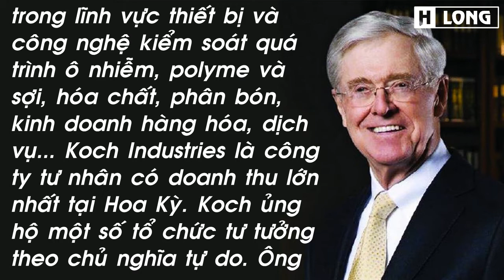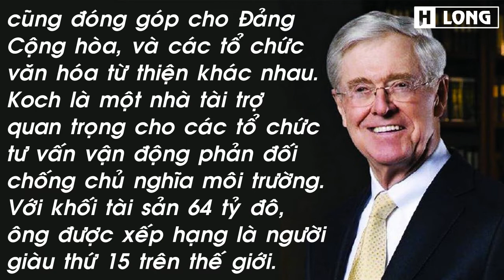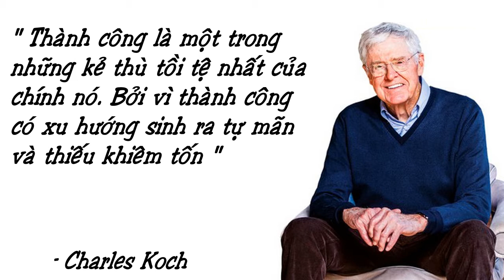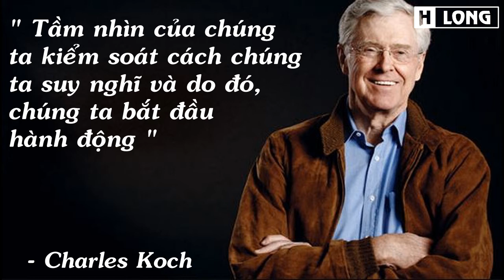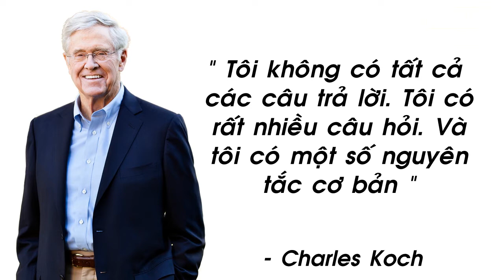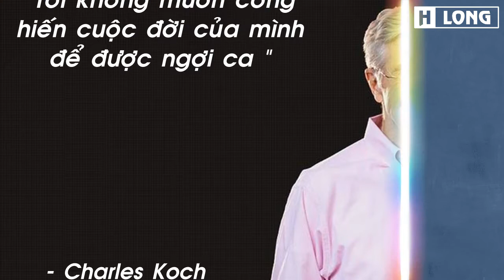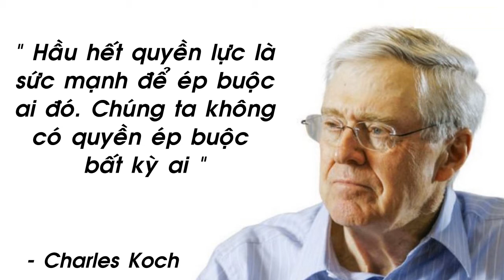Triết lý dùng người của Tỷ phú Charles Koch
Charles de Ganahl Koch (sinh ngày 1 tháng 11 năm 1935) là một doanh nhân tỷ phú người Mỹ. Tính đến tháng 10 năm 2022, ông được xếp hạng là người giàu thứ 15 trên thế giới theo Chỉ số tỷ phú của Bloomberg , với tài sản ròng ước tính là 64 tỷ đô la.  Koch là đồng sở hữu, chủ tịch và giám đốc điều hành của Koch Industries từ năm 1967, trong khi người anh quá cố David Koch giữ chức phó chủ tịch điều hành.
Koch Industries là công ty tư nhân có doanh thu lớn nhất tại Hoa Kỳ, theo Forbes. Vào tháng 2 năm 2014, Koch được Hurun Report xếp hạng là người giàu thứ 9 trên thế giới . Koch Industries hiện bao gồm thiết bị và công nghệ kiểm soát quá trình và ô nhiễm, polyme và sợi, khoáng chất, phân bón, kinh doanh hàng hóa và dịch vụ, sản phẩm rừng và tiêu dùng, cũng như chăn nuôi gia súc. Các doanh nghiệp sản xuất một loạt các thương hiệu nổi tiếng, chẳng hạn như thảm Stainmaster , thương hiệu sợi thun Lycra , khăn giấy phương Bắc chần , và Dixie Cup .
Âm nhạc sử dụng trong video:
Paul Yudin - At The Hotel | No Copyright Background Music for Vlog | Background Music: